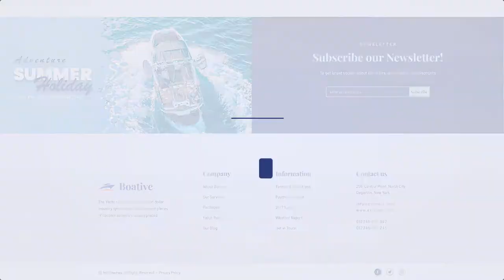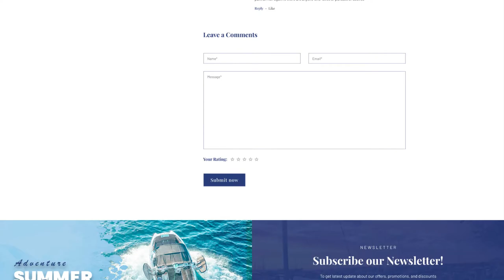Boative Webflow Template | Yacht & Boat Rental Website Template Review 2023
This video explains Boative Webflow Template. It’s smooth sailing from here on out with Boative, a theme we built for all yachting businesses & cruise travel companies. The theme is equipped with everything modern yacht charter, yacht club, boat rental, water taxi, rental service, and yachting sports websites may require!